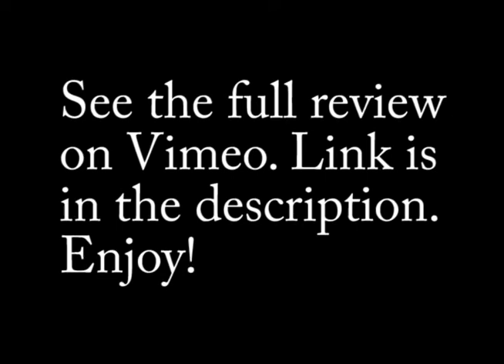TV Fails: The Stowaway - It's About Time Episode 26 (Trailer)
Mac and Hec are ready to blast off to the 20th century, when they discover they have an extra passenger: Mlor. She's trying to hide because she doesn't want to be forced into marrying Boss' son Brak.

When this episode was pre-empted by the Super Bowl, the powers that were made a foolish decision. Rather than shift the other episodes by a week and air this one in order, they shelved it until the very end.
The problem: the show ends with the cave family living in the 20th century. This episode takes place before they leave prehistoric times. In my original release of these reviews, I placed this one in its proper sequential order. I wasn't able to do that this tlme.